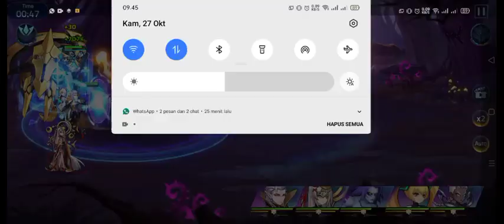Mobile Legend Adventure v1.1.374 Mod Menu Apk Server Global